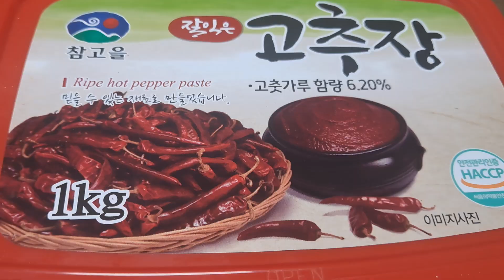tokpokki menu with skye